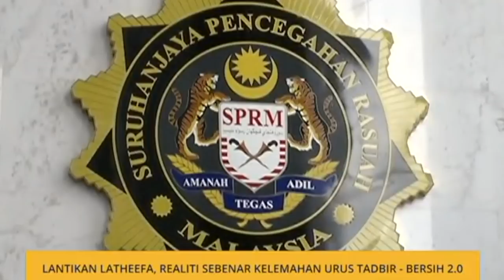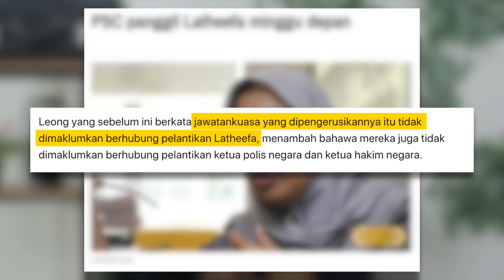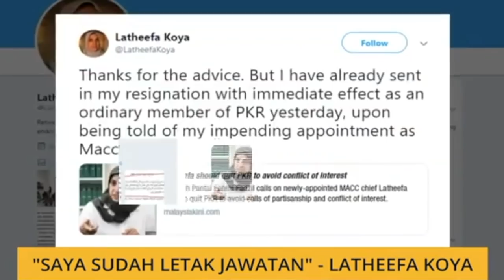Pelantikan Latheefa Koya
Ini rupanya sebab orang bising masa pelantikan ketua MACC yang baru hari tu.